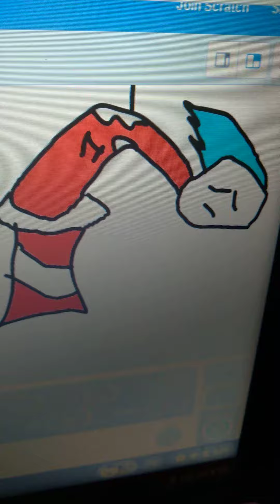The Cat In The Hat but it's disturbing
what's in dat hat ?